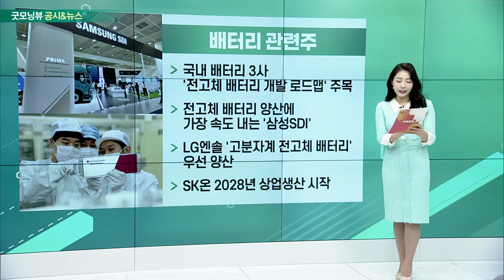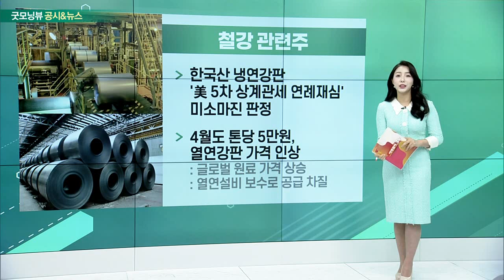배터리 관련주, 한화, 대우조선해양, 엔터주, 철강 관련주_공시&뉴스 (20230417)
배터리 관련주
- 국내 배터리 3사 ‘전고체 배터리 개발 로드맵’ 주목
- 전고체 배터리 양산에 가장 속도 내는 '삼성SDI'
- LG엔솔 ‘고분자계 전고체 배터리' 우선 양산
- SK온 2028년 상업생산 시작

한화 · 대우조선해양
- 한화-대우조선해양 결합 승인 임박
- 심사관 심사보고서 제출이 관건
- 한화-대우조선 경쟁사에 군함 부품의 가격·정보 차별 금지
- 이달 안에 전원회의 열릴 수도

# 엔터주
- 하이브 팬플랫폼 ‘위버스'에 에스엠 아티스트 입점
- ‘위버스'에서 에스엠 앨범·굿즈 유통 예정
- 에스엠 “팬덤 간의 소통 편리해 질 것"
- ‘디어유'는 타격 피해갈 수 없을 전망

철강 관련주
- 한국산 냉연강판 ‘美 5차 상계관세 연례재심' 미소마진 판정
- 4월도 톤당 5만원, 열연강판 가격 인상